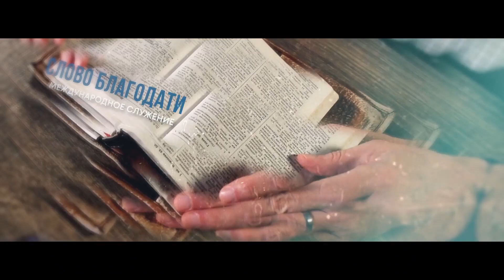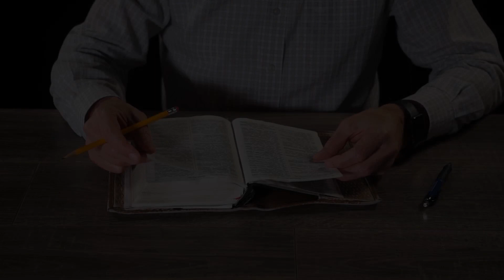Запреты жене? | "Библия говорит" | 676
Библия говорит о том, что мужья являются главами своих семей. Может ли муж, на основании этого утверждения, запрещать своей жене какие-либо вещи или занятия?

|| Может ли муж запретить жене заниматься каким-то небиблейским или просто ненужным занятием?